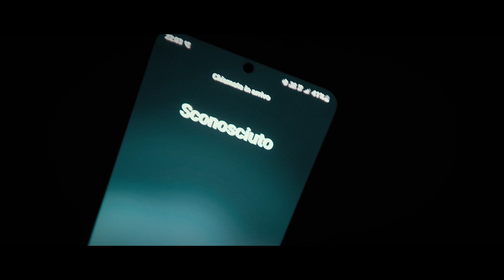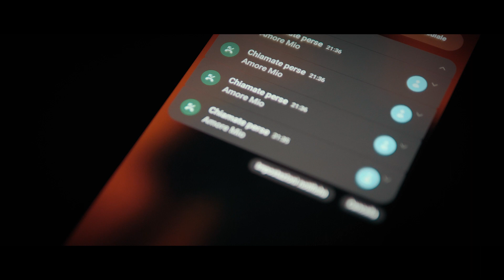Francesco Fontanarosa - Nun serve a niente (Official video)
Nun serve a niente
(F.Fontanarosa)

Dimme a che serve stasera a ce vedè
Si dint'o core ce mise a chill'ate e no a me
Mo staie chiagnenne pecchè nun te può rassignà
Ca l’aggio venuto a sapè e te voglio lassà
Che sentimente e co' core e vulute pazzià
Tutte sti cose tu primma l’aviva penzà

Nun fa' accussì nun serve a niente e me fa' male
Nun ‘o penzà ca torno arete n'ata vota
Luntane a te forse sto male ma nun more
Ma so’ sicuro che meglio accussì
Nun me chiammà ancora pe’ cercà perdono
Nun se po' fà nun è sultante pe' l'onore
Nun vide ca stu core sta chiagnenno ancora
Ma ritt ca nun te vo' verè cchiù

Tu nun t’arrienne e me dice ca pace vuò fà
Me cirche scusa? Ma che mo cirche a ffà
Chesta è ‘na recita comme sai fa’ sempe tu
Me l'aggio 'mparate ma chi te crede cchiù
Si n' egoista e nun pienze ca male me fà
Quanno me dice stasera te voglio ncuntrà